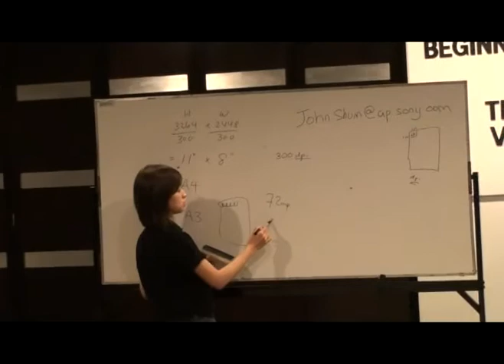Sony Photo Editing Workshop @ Penang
Sony Photo Editing Workshop in Penang @ Hydro Majestic Hotel